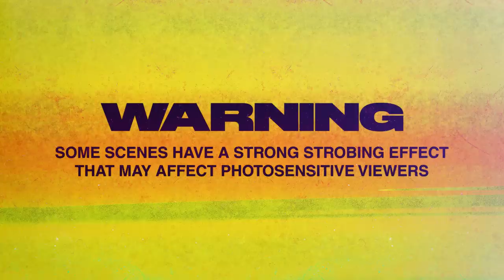Cyberpunk: Edgerunners - Official Red Band Trailer (2022) Hiroyuki Imaishi, Hiromi Wakabayashi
In a dystopia riddled with corruption and cybernetic implants, a talented but reckless street kid strives to become an edgerunner: a mercenary outlaw. Watch the latest trailer for Cyberpunk: Edgerunners, the upcoming anime series from CD Projekt Red and Studio Trigger. The 10-episode series arrives on Netflix on September 13, 2022.